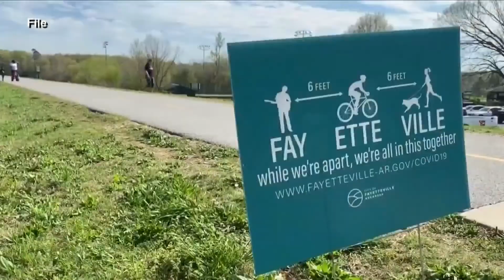Good Day NWA: Happening in NWA Tuesday, November 17